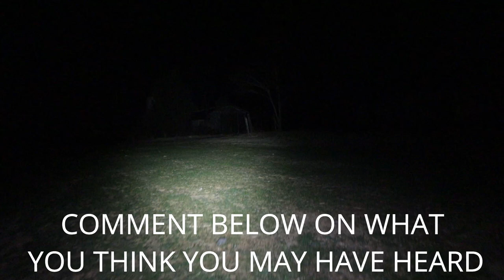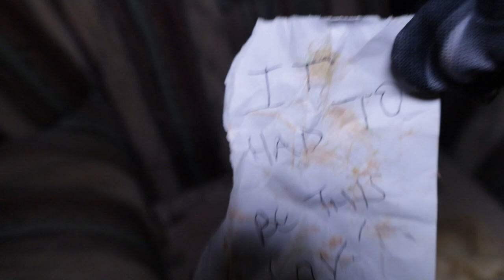(FLYING FURNITURE!)ALONE CHALLENGE AT THE SHOTGUN HOUSE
THINGS GET COMPLETLY OUT OF CONTROL AS I GO ALONE INTO THE SHOTGUN HOUSE.
FURNITURE MOVES AND SOME VERY CREEPY SOUNDS THROUGHOUT THE HOUSE.

2764 Pleasant Road Suite A PMB 10222